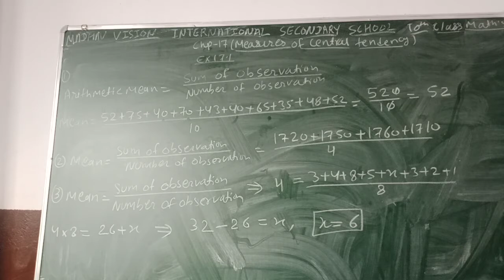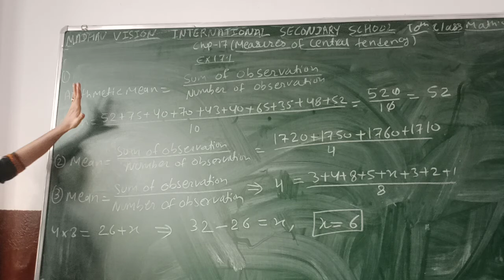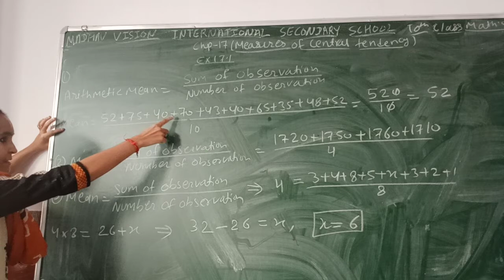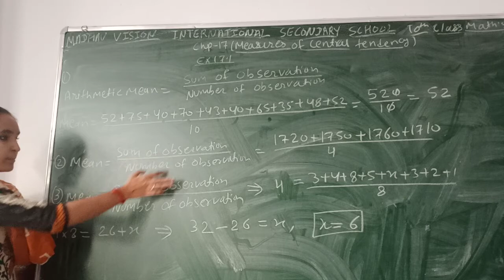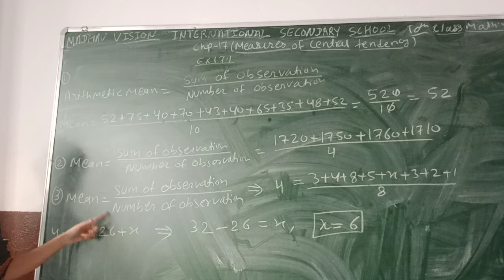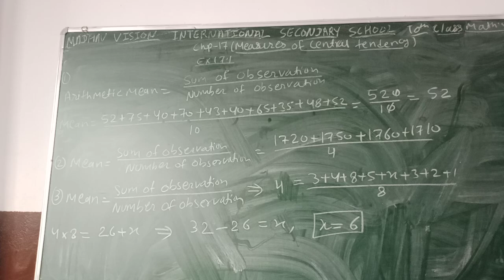Class 10 Math's Chapter 17 Measure Of Central Tendency